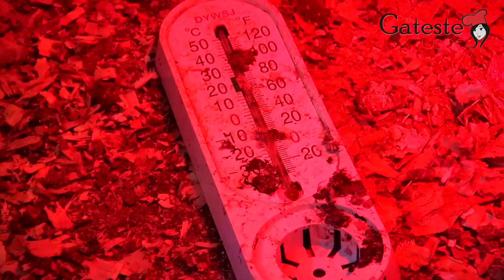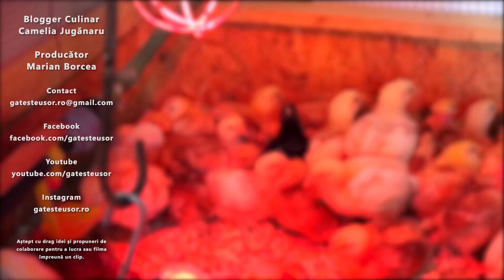Cum cresc Puii de Gaina la mine Acasa?